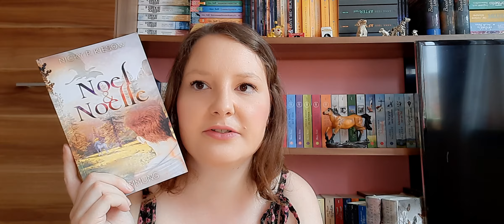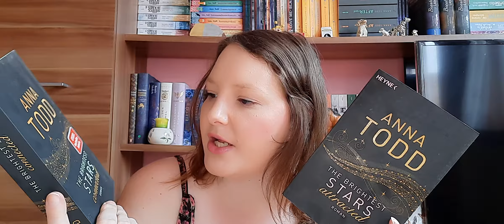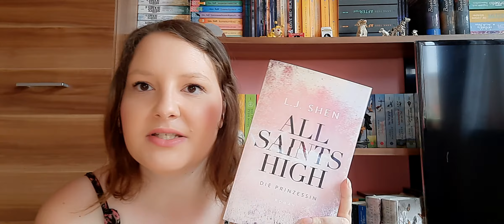Neuzugänge September 2020 schon gelesen?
Buch:

Der Film: *
The Brightest Stars attracted Band 1: *
Das Fundament der Ewigkeit Band 3: *
Sturz der Titanen Band 1: *
Kinder der Freiheit Band 3: *
Calender Girl Band 2: *
Carless Band 3: *
All Saints High Band 1: *
Das kleine Hörbuch vom bewussten Leben: *
Das kleine Buch vom bewussten Leben: *